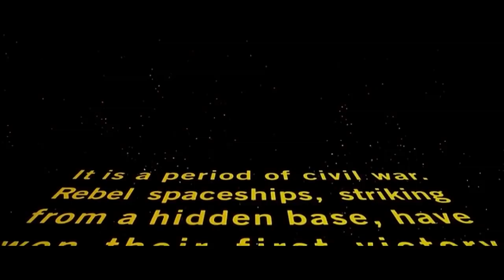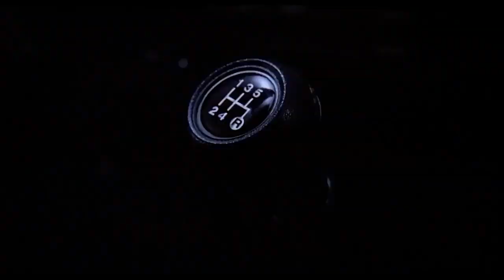Best Sci-Fi Moments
We review the best moment in Science Fiction. Hey we cant show them all! What moments do you want to see on our follow-up video?